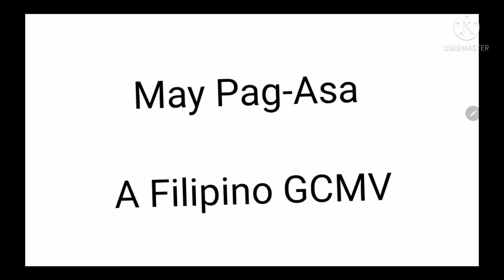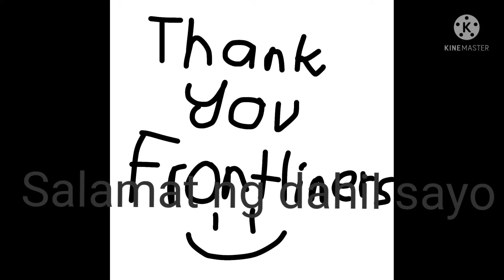May Pag-Asa |A Filipino GCMV For the Frontliners| Just_Cl10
Characters

Clio (me)

Hope ill sing perfectly lol

Todays the day for the duet!!